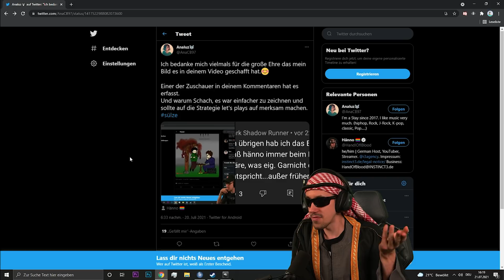Wallhack Michael Myers Build | Dead by Daylight | SÜLZE 130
Schickt uns auch unter dem SÜLZE auf Twitter eure YouTube-Clips!

Die anderen Folgen findet ihr hier:
@Sterzik                                 (Dienstag)
@VerspieltesGnu                 (Mittwoch)
@papo                                    (Donnerstag)
@KalleKoschinsky                                     (Freitag)

Dead by Daylight ist ein Multiplayer-Horrorspiel (4vs1), in dem ein Spieler die Rolle eines wilden Killers übernimmt und die anderen vier Spieler als Überlebende spielen, die versuchen, dem Killer zu entkommen sowie Gefangenschaft und Tötung zu entgehen.